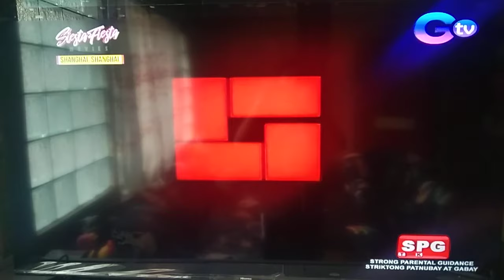Fortune Star/Golden Harvest Company/Bo Ho Films Co., Ltd. (1990/2002) (GTV Airing)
This was taken from Shanghai, Shanghai (1990) on GTV